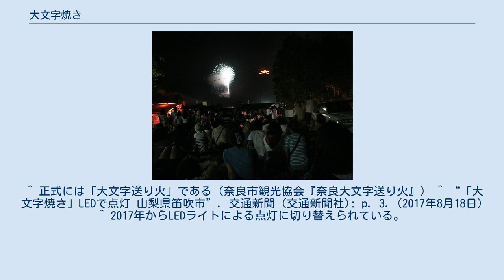大文字焼き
箱根大文字焼き 大文字焼き（だいもんじやき）とは、「大」の字を象った文字を松明の炎で描く行事に対し一部で使用される俗称である。
 いわゆるお盆（旧暦の7月15日頃）の時期に彼岸へ祖先の霊を送る送り火として行われることが多く、代表格である京都の五山送り火（ござんのおくりび）をはじめとして、実際には「〜焼き」という呼称は使われていない。
 現在、催しの名称として「大文字焼き」を採用しているのは、関東周辺の一部地域に限られる。
 山肌は不安定であり、消防署への負荷も避けるため、大文字をLED照明に置き換えた事例が存在する。
 ^ 「京都には『大文字焼き』なんてありません」岩上 力『京のあたりまえ』光村推古書院、2000年、120頁。
 ^ “大文字焼きがLED照明に 「やめてしまえ」「これも時代の流れか」”. J-CASTニュース (2017年8月19日). 2019年8月16日閲覧。
 ^ 正式には「大文字送り火」である（奈良市観光協会『奈良大文字送り火』） ^ “「大文字焼き」LEDで点灯 山梨県笛吹市”. 交通新聞 (交通新聞社): p. 3. (2017年8月18日) ^ 2017年からLEDライトによる点灯に切り替えられている。
 ^ 平泉大文字送り火